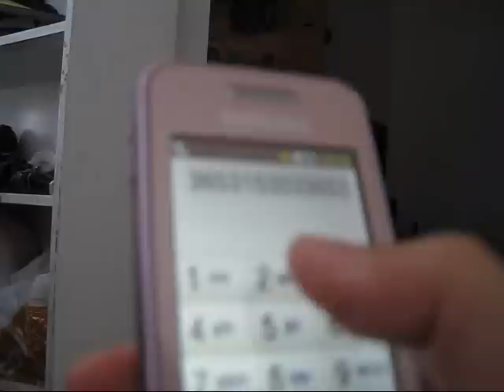Meg & Dia Monster (Cell Phone Cover)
to request a song and talk to me Live

This channel only made for song covers by cellphone =)